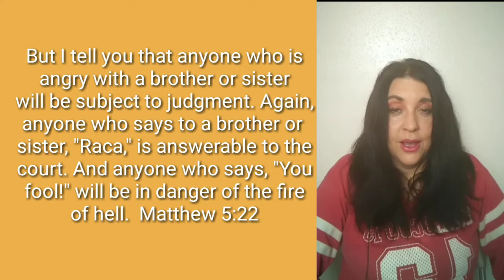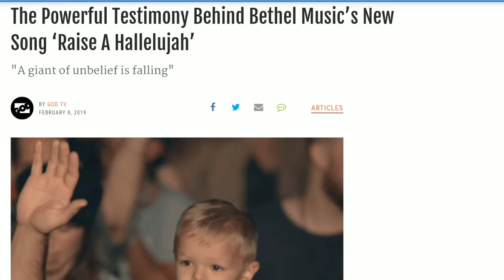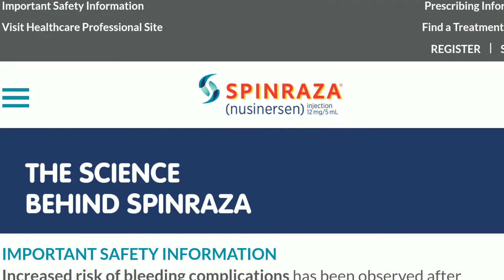Walking in the Light & Abiding in Christ (1 John Read Through)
In our second to last bible study in the One Year Chronological Bible, we will be doing a read through of 1 John. The theme of John's epistle is about walking in the light and abiding in Christ

//   A L S O.   M E N T I O N E D  //

My review of "The Two Powers in Heaven" by Alan Segal

"The Two Powers in Heaven" on Amazon

One (of the many) article on the two-year-old that Bethel church was praying to be resurrected.

The story behind the two children that were healed of a life threatening condition the year before. The parents are friends with the family of the little girl that just died.

Information on Marcus Gunn disease, the neurological condition my friend's daughter was diagnosed with and was miraculously healed from.

Information on the Spinraza, the treatment Zak will be starting in January for spinal muscular dystophy

Rebuilding Hollin, his passion project about Lord of the Rings If you've never read through Tolkien's epic, Zak is starting a readthrough January 1, reading one chapter a week. Follow along on Facebook.

This is a replay of an Instagram Live streamed on December 27, 2019. The passage is from the reading for December 24th and 25th in the One Year Chronological Bible

Bible study notes will be sent out by the following Wednesday.

Join me for a live weekly devotion time and Bible study Fridays at noon CST on Instagram @RaisedtoWalk

We are in the middle of reading through the One Year Chronological Bible. You can follow along on YouVersion or your own copy of the Chronological Bible.